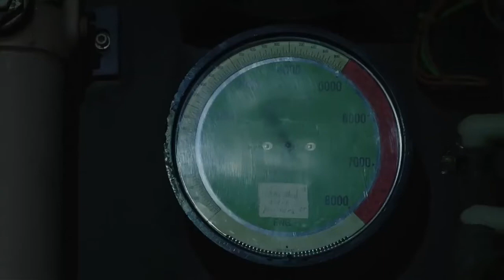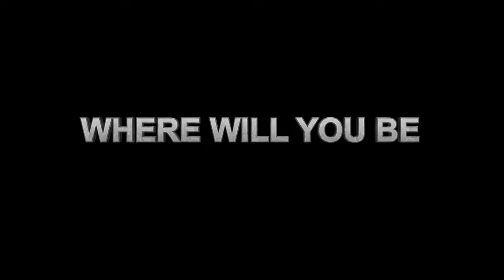ERUPTION LA Trailer #1 New Official (2018) Disaster Sci-Fi Movie |FullHD–MrBeardStudio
▶Struggling screenwriter Josh Kendricks finds himself the star of his own disaster movie when super volcanoes begin erupting all over Los Angeles Now Josh, along with wacko-scientist-turned-novelist Quinn Irwin and Hollywood diva Kat Rivers, must band together to get Quinns' research to the mayor and save the city before it blows in one final eruption.

▶Director : Sean Cain

▶Writer : Sean Cain

▶Release Date: January 2018

▶Language : English

▶Country of Origin : USA

▶Genres : Sci-Fi